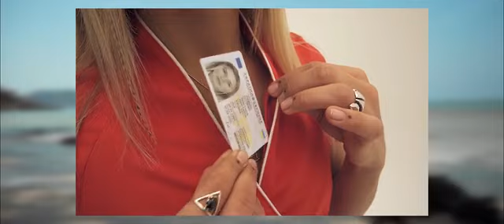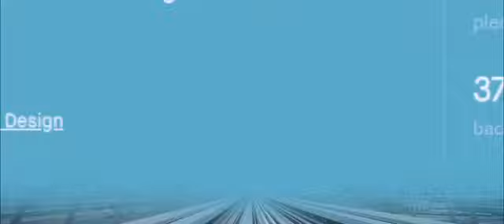Now on Kickstarter: "Omnia Evo" | The Most Versatile TRAVEL Dress!